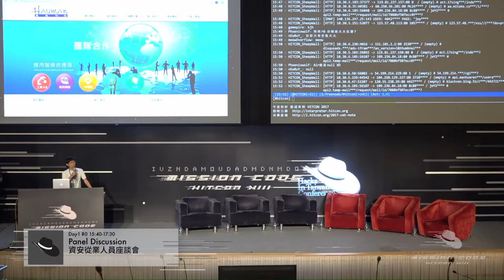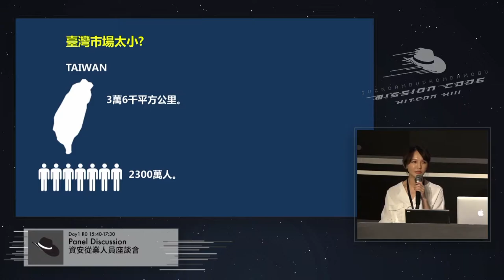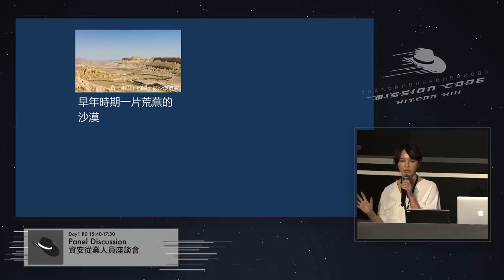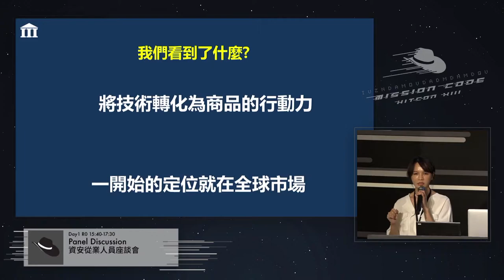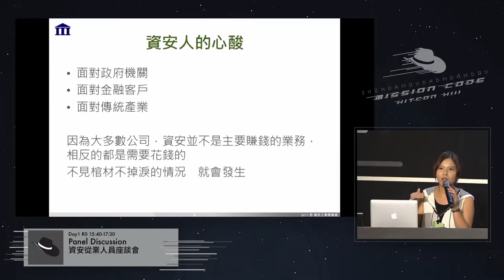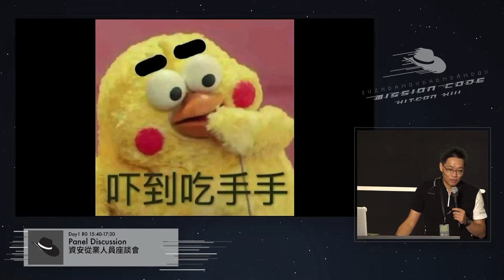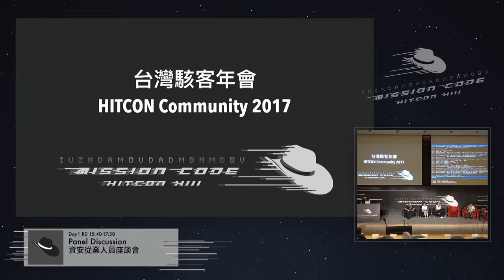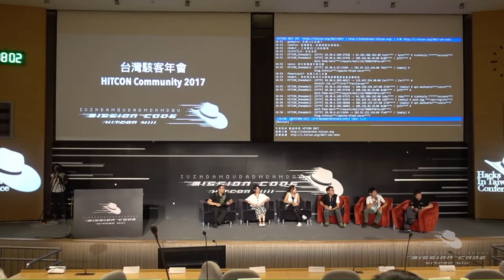[HITCON CMT 2017] R0D106 - Panel Discussion 資安從業人員座談會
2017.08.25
Topic: Panel Discussion 資安從業人員座談會